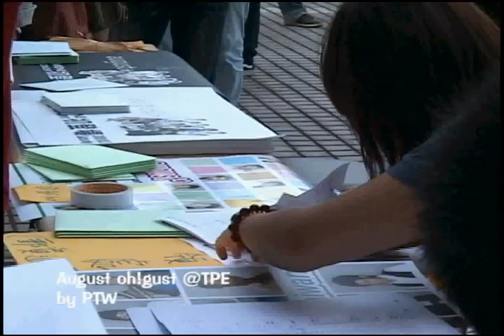August Band- [MV]-august* oh! gust! Mini Concert in Taipei